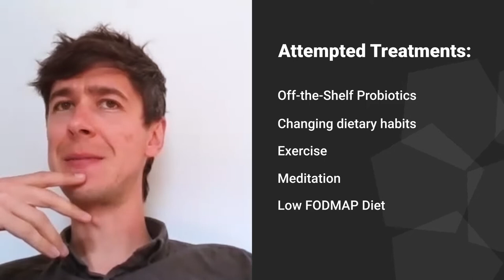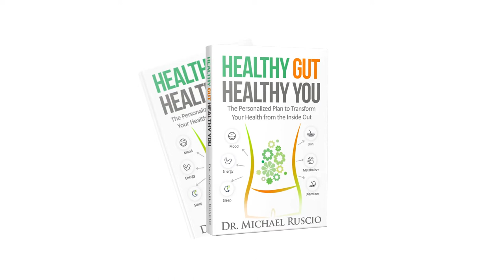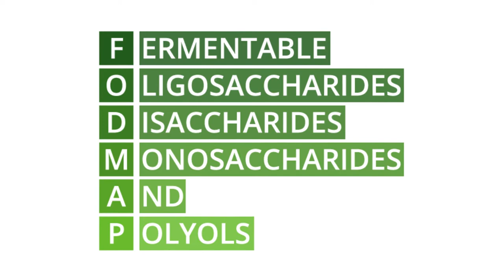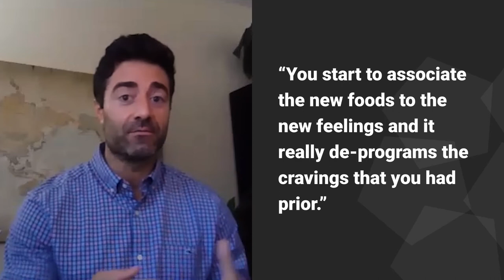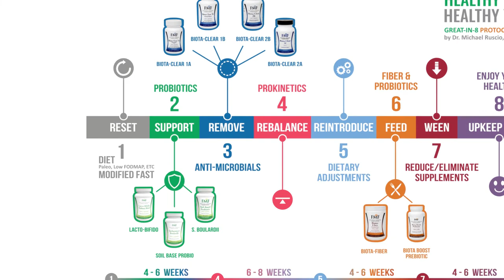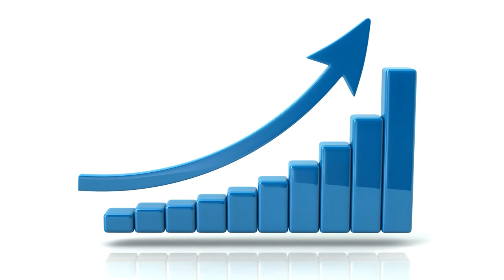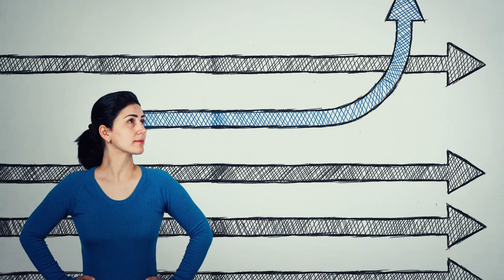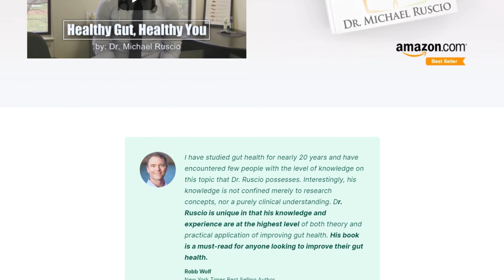How Mark Healed Brain Fog and Stomach Pain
How Mark Healed Brain Fog and Stomach Pain// After spending time in Asia, Mark developed stomach pain, brain fog, and pressure in his throat. He tried a lot of stomach pain natural treatments, and found some relief from a low FODMAP diet, but needed more. In this video, learn how Mark used the protocol in my book Healthy Gut, Healthy You to find stomach pain relief. He also used the steps as a brain fog solution.

RESOURCES I MENTIONED:
Healthy Gut, Healthy You

Dr. Ruscio is your leading functional and integrative doctor specializing in gut-related disorders such as SIBO, leaky gut, Celiac, IBS, and in thyroid disorders such as hypothyroid and hyperthyroid. For more information on how to become a patient, please contact our office. Serving the Austin, TX area and distance patients via phone and zoom.